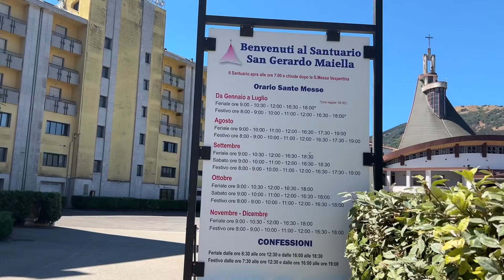Materdomini, frazione di Caposele (AV) - Santuario di San Gerardo Maiella - Campania